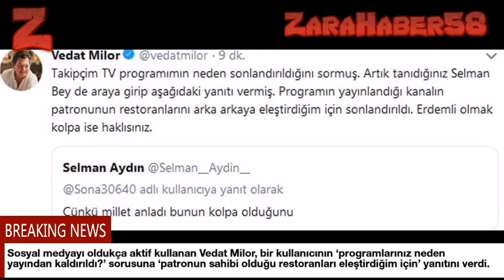Vedat Milor Ferit Şahenk’in restoranını eleştirdi, NTV programı kaldırdı